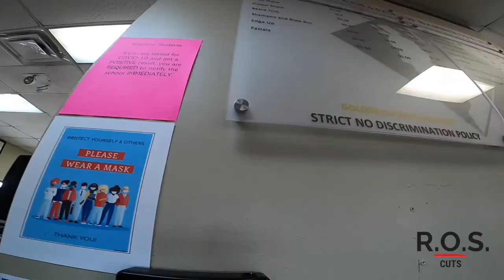This was his FIRST HAIRCUT!!!.. | DAY in the LIFE of a BARBER STUDENT | Episode 5 | R.O.S. Cuts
Hey, thanks for visiting my channel! I really appreciate it!